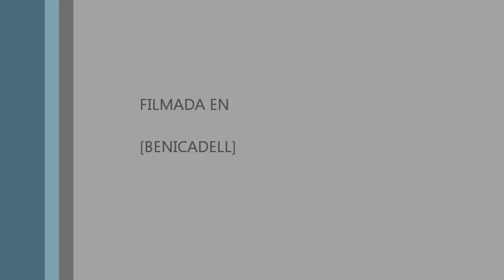BENICADELL 24/10/2015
Descripción